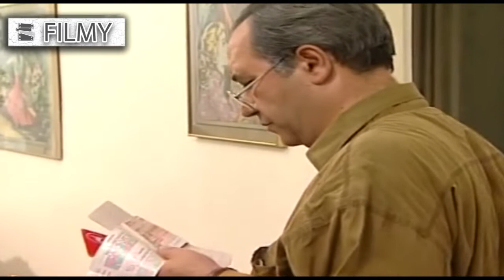Serial Roozegare Javani 1 - Part 25 | سریال روزگار جوانی 1 - قسمت 25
خلاصه داستان:
داستان سریال روزگار جوانی داستان پنج جوان دانشجو که چهار نفرشان شهرستانی است، با یکدیگر خانه‌ای را اجاره می‌کنند و با هم زندگی می‌کنند. هر یک از این پنج نفر، شخصیت متفاوتی دارند و در هر قسمت با ماجرای تازه‌ای روبه رو می‌شوند، اما در نهایت با کمک هم بر مشکلات غلبه می‌کنند. در مجموع، داستان سریال حول مسائل اجتماعی، روابط شخصیت‌ها و اشاراتی به زندگی هر یک از آنهاست.

بازیگران:
بهزاد خداویسی، امین حیایی، کیهان ملکی، نصرالله رادش، مهدی صبایی، سحر صباغ‌سرشت، زهره فکورصبور

کارگردان: شاپور قریب، اصغر توسلی
تهیه کننده: اصغر توسلی
نویسندگان: اصغر فرهادی، علی‌اکبر محلوجیان، فرهاد نقدعلی، فریبرز کامکاری

برای مشاهده قسمت های دیگر سریال روزگار جوانی فصل اول بر روی لینک زیر کلیک نمایید:

Synopsis:
Five young students, four of whom are from the city, rent a house together and live together. Each of these five people has a different personality and they encounter a new story in each episode, but in the end, they overcome the problems with the help of each other. In general, the story of the series is about social issues, character relationships and references to the life of each of them.

Release: 1998

Cast:
Behzad Khodavisi, Amin Hayaei, Kayhan Maleki, Nasrollah Radesh, Mehdi Sabaei, Sahar Sabbaghosrasht, Zohreh Fakour Sabour

Director: Shapoor Gharib, Asghar Tavassoli
Producer: Asghar Tavassoli
Authors: Asghar Farhadi, Ali Akbar Mahloujian, Farhad Naqdali, Fariborz Kamkari